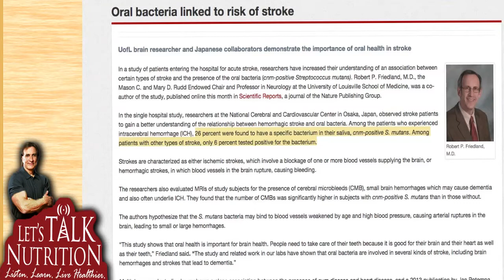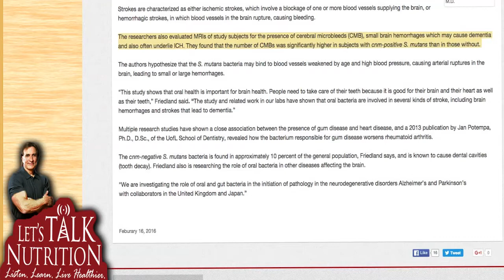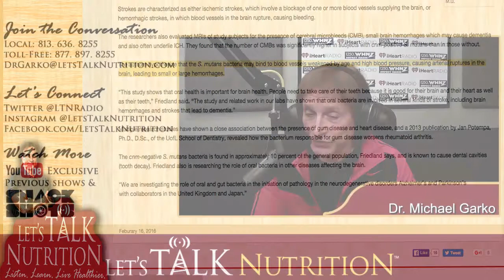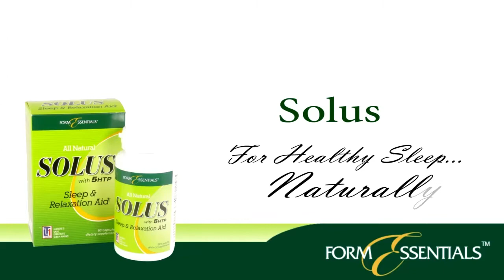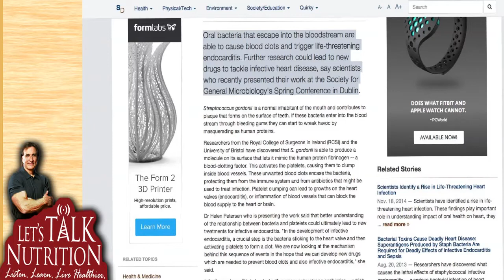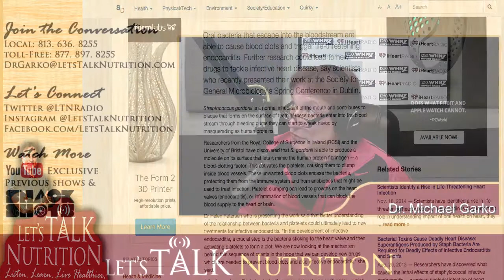Let's Talk Nutrition. Watch Your Mouth; Oral health: A Mirror Of Overall Health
1:21 - Welcome to Let's Talk Nutrition
15:45 - Back from the Break
28:44 - Back from the Break
42:42 -Back from the Break
1:01:20 - Beginning of the Second Hour
1:15:40 - Back from the Break
1:28:44 - Back from the Break
1:42:42 - Question of the Day